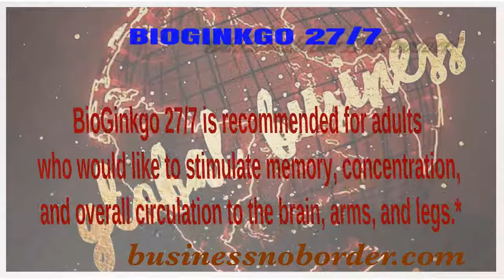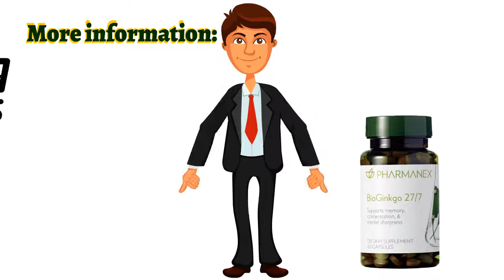Nu skin-BioGingko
Nếu các bạn có câu hỏi xin liên lạc:
hoặc gọi cho Claudia Le (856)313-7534